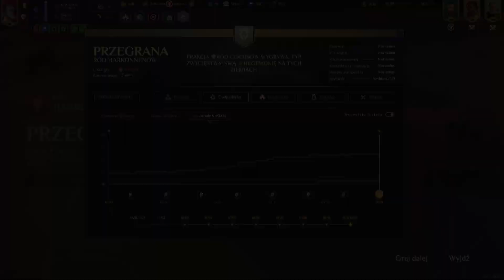Ostateczne Rozliczenie # Dune Spice Wars #5 Gramy po polsku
Współpraca:
Opis Gry
Strategia czasu rzeczywistego z elementami 4X od twórców docenionego Northgard. W grze osadzonej w przełomowym uniwersum Diuny, stworzonym przez Franka Herberta, wcielasz się w przywódcę jednej z frakcji walczących o dominację nad surową, pustynną planetą Arrakis.
► Gra : Dune: Spice Wars
► Tryb: Single / Multi Player
► Gatunek: Strategia,  RTS, 4X
► Producent: Shiro Games
► Wydawca: Funcom, Shiro Games